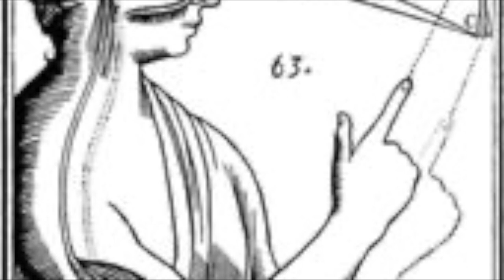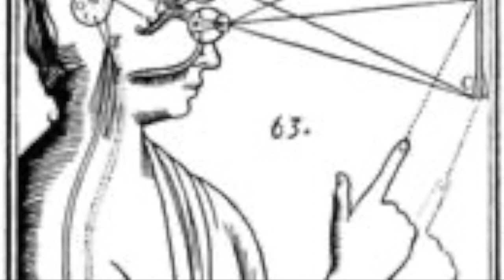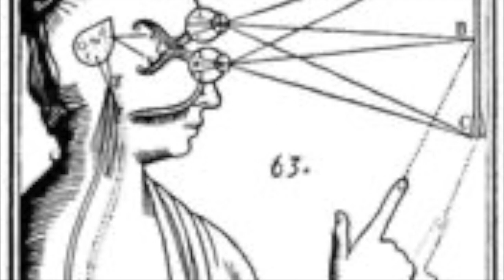IN MY IDEA / IN THE IMPERSONAL LIFE CH. 08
IN MY IDEA

IN THE IMPERSONAL LIFE CH. 08

IN VIDEOGRAPHIE

 THE IMPERSONAL LIFE Joseph S. Benner Narrated Ch08 MY IDEA

PHOTO : SOURCE DESSIN VIA WEB

Artiste Auteure  IN SITU SAMADHI MARINHO ISSM

ADAGP